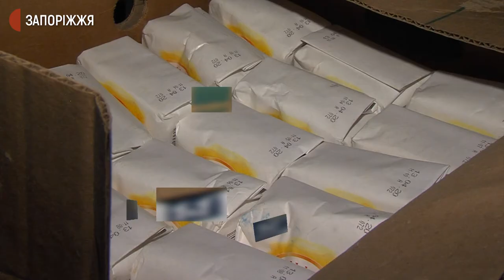Розумне ліжко для родини Прохорових передали благодійники | Новини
Медичне ортопедичне ліжко з рухливими секціями та електронним керуванням передали благодійники сім’ї запоріжанки Тетяни Прохоровій — вона виховує п’ятьох дітей, двоє з яких мають діагноз ДЦП.